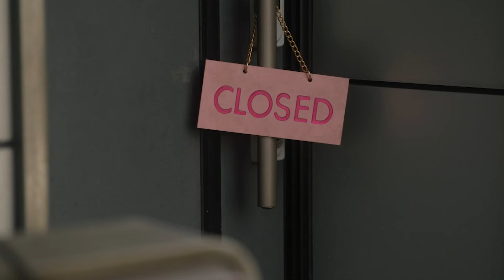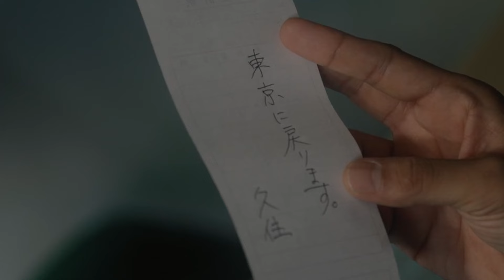The life between two men is filled with passion.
Drama Name:spring life
Director: Koichiro Miki
Writer: Koichiro Miki / Maki Marugido
Starring: Keinosuke Takesumi / Kenta Iizuka / Gozo Oishi / Munehiro Yoshida
Genre: Drama / Romance
Country: Japan
Language: Japanese
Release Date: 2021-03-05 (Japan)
Duration: 14 minutes

Synopsis：The story takes place when Juju visited his hometown on Mokudo Island. The Mokudo family was having a joyful reunion when a remark from Natsuki, the daughter of Juju's sister Natsuki, made the atmosphere awkward. Natsuki began to question the relationship between Juju and Mokudo. The two returned to their room on Mokudo Island, where Mokudo confessed their past with their mentor, Kosoda.